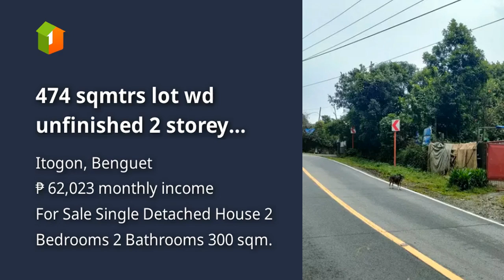474 sqmtrs lot wd unfinished 2 storey house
474 sqmtrs lot wd unfinished 2 storey house